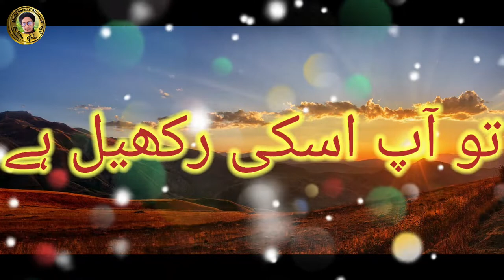फर्क समझे और अपनी ईजत की हिफाजत करे , Mufti Salman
Is video me aap ko malum hoga ke nikah ke jariye se mard apni jarorat hi puri nahi krta hai balke aap ki jimedari vi apne sar utha leta hai. Agar aap kisi mard ki jarorat puri kar rahi hai or wo aap ki sohar nahi hai to aap uski jimedari nahi hai rakhel hai fark samjhe or apni ijat ki hifajat karen...